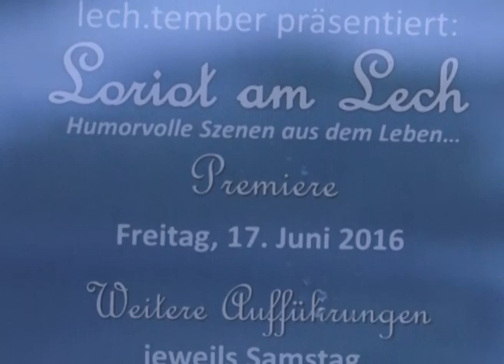Bea Palfraders Paartherapie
Volksschauspielerin Beate Palfrader